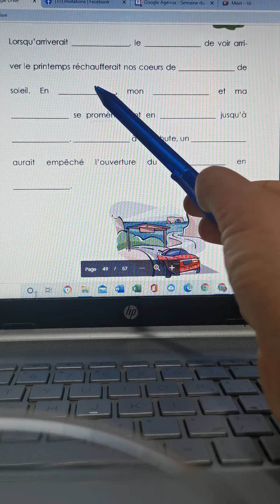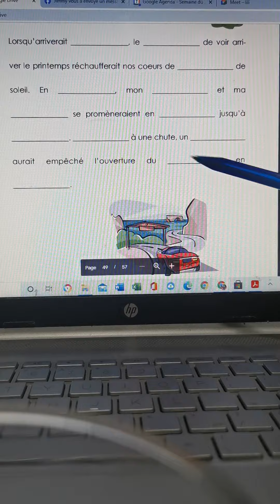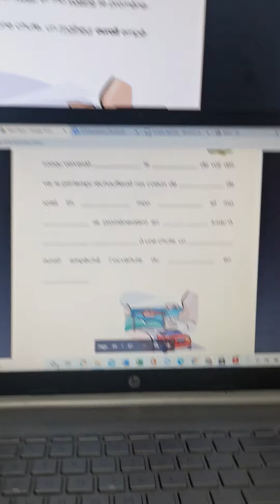dictée 23 troisième année marjo